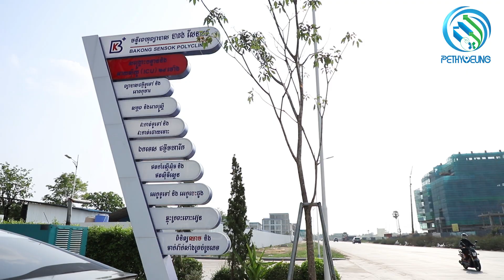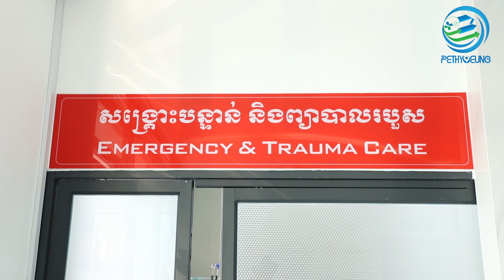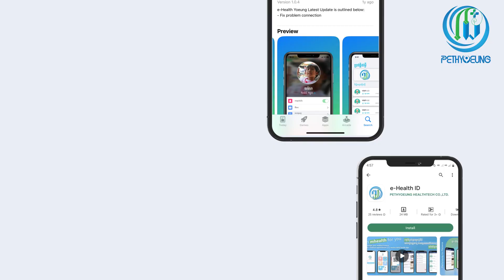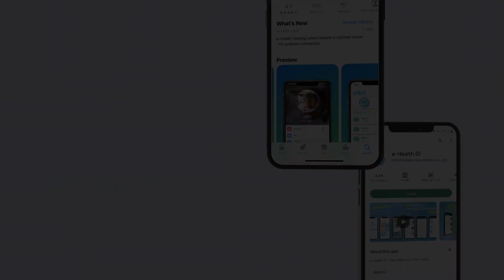មន្ទីរពហុព្យាបាល បាគងសែនសុខ បានក្លាយជាដៃគូសហការជាមួយកម្មវិធី Pethyoeung e-Health ID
មន្ទីរពហុព្យាបាល បាគងសែនសុខ បានក្លាយជាដៃគូសហការជាមួយកម្មវិធី Pethyoeung e-Health ID ដើម្បីបង្កើនភាពងាយស្រួល លើការផ្ដល់សេវាពិគ្រោះ និងព្យាបាលជំងឺតាមកម្មវិធី Teleconsultation លើទូរស័ព្ទដៃ។ តើមានកត្តាពិសេសអ្វីខ្លះ ដែលជំរុញឱ្យមន្ទីរពហុព្យាបាល បាគងសែនសុខ ជ្រើសរើស Pethyoeung e-Health ID ជាដៃគូ?

សូមទស្សនាវីដេអូខាងក្រោម ដើម្បីស្វែងយល់ពីពីកិច្ចសហការរវាង Pethyoeung e-Health ID និងមន្ទីរពហុព្យាបាល បាគងសែនសុខ ដែលមានការចូលរួមពីវាគ្មិនពិសេស គឺលោកវេជ្ជបណ្ឌិត ចាន់ សុខលី ដែលជាស្ថាបនិកមន្ទីរពហុព្យាបាល បាគងសែនសុខ។

សូមទាញយក Pethyoeung e-Health ID៖ ដើម្បីតភ្ជាប់ទៅបាគងសែនសុខ និងទទួលការបញ្ចុះតម្លៃដល់ទៅ ៨%៕